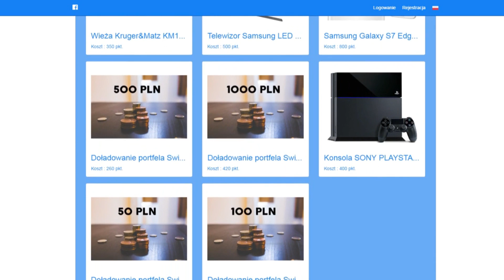10 NAJDROŻSZYCH RZECZY NA ŚWIECIE cz.2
Darmowy kupon LOTTO, dla każdego, kto zarejestruje się na stronie i wpisze go w zakładce "Darmowe kupony" to " LO376E83 ". Wpłata nie jest wymagana. Powodzenia!